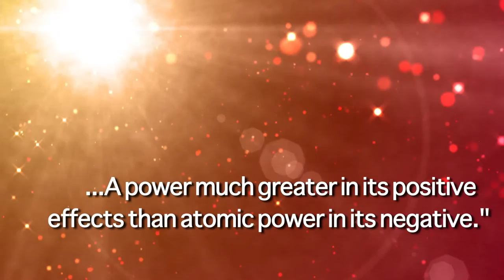Jonas Salk Quote on Forgiveness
Visual representation of a Jonas Salk quote.

"Instincts tell us that if we recognize the interconnectedness of all of us, that we can access the power of love and forgiveness, releasing a power greater than atomic energy. The end result of forgiving is to release the power in the nucleus of the individual -- a power much greater in its positive effects than atomic power in its negative."